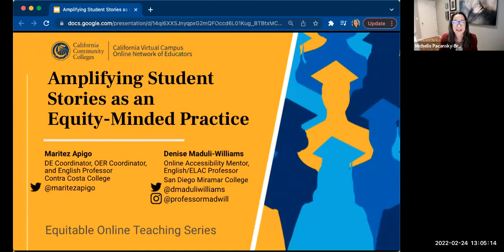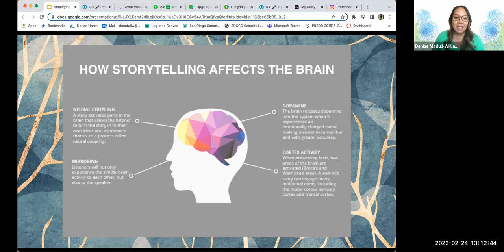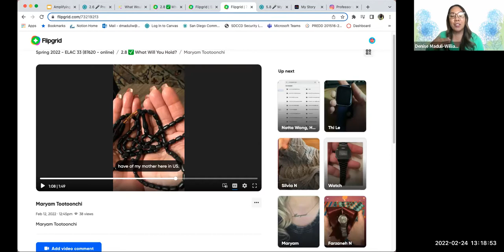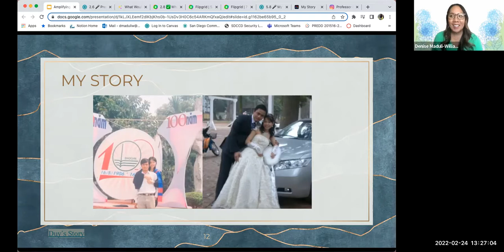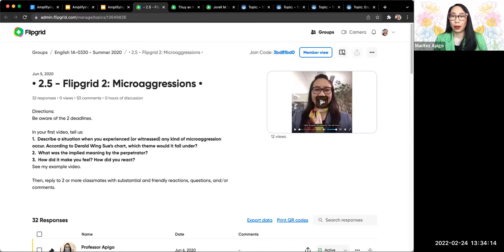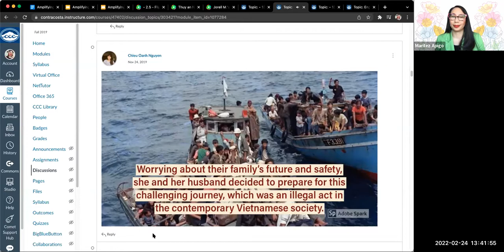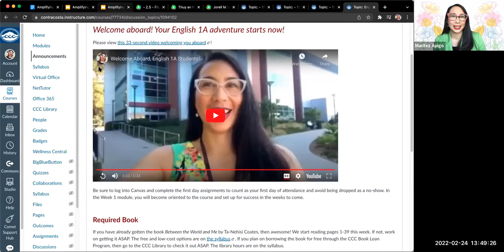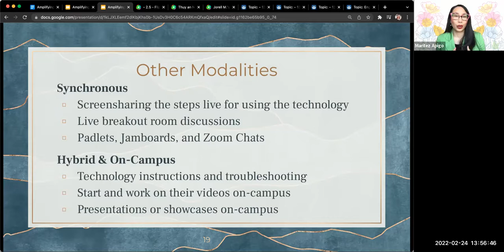Amplifying Student Stories as an Equity-Minded Practice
Every student's voice matters, and every student has a story to tell. Providing opportunities for students to tell their stories is critical, especially in the online environment where sharing builds and deepens connection. Digital storytelling is special in that it humanizes the online experience by incorporating multimedia elements such as images, voice, music, and text.  Through this asset-based practice, students are provided with flexibility and choice in their opportunities to share and respond. Instructors can further foster connection and engagement with students by sharing their own stories through video.